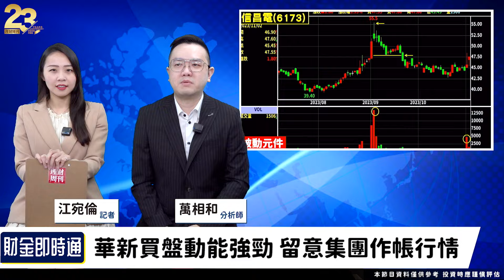財金即時通-20231102／華新集團股價發電 現在加碼能獲利？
華新集團旗下個股輪流發動攻擊🫡
集團作帳行情下，誰能加碼呢？
快來聽聽萬老師怎麼說😇
📖財經全解答都在【股市萬事達】
🔥中國發動均富卡 鴻海遭殃台廠也完蛋？！